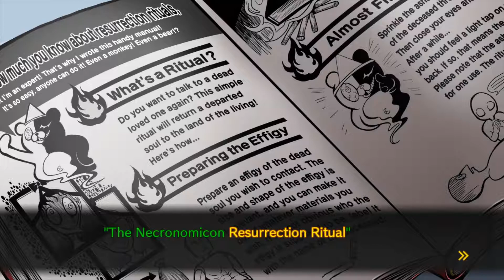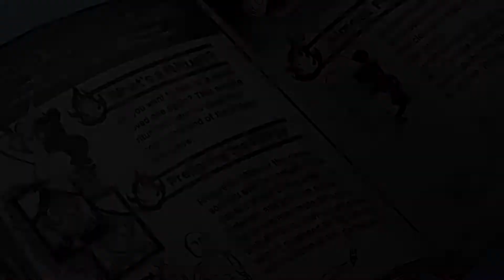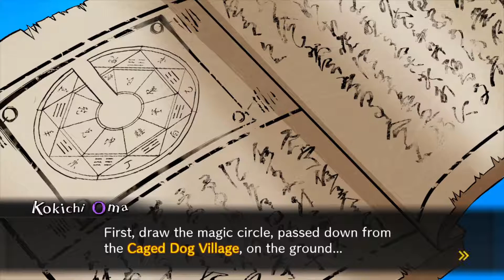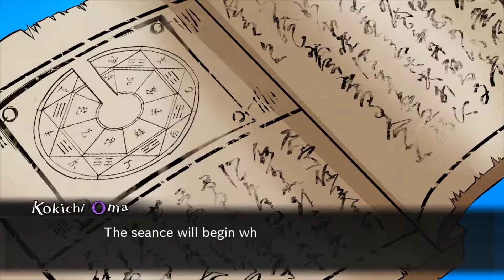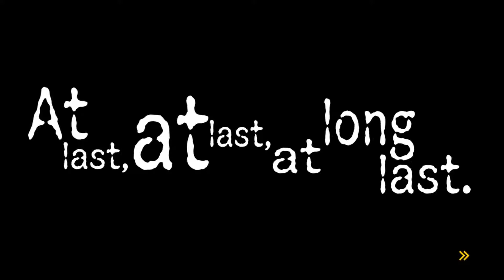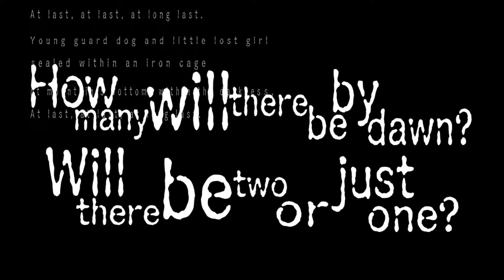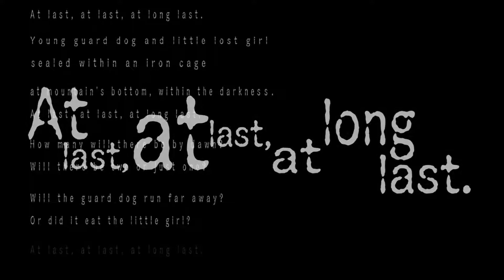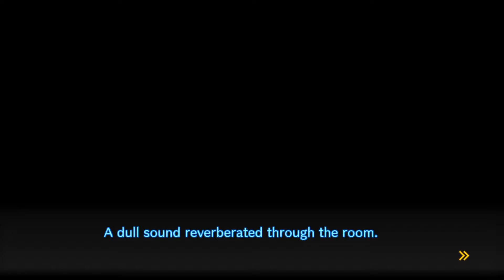Danganronpa V3: Killing Harmony | Song of Eternal Sleep (Episode 26)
Welcome to the 3rd installment of our wonderful killing game the future is now... I hope you're ready for your last semester of The Despair Academy for Gifted Juveniles will you G̷̨̨͎̼̜̣͙̼̀̕͝r̢̀̕͢҉̣͓̭̞̥͜à̸̷̡̟͔̬̠̀͠ͅd̸̛͚̤̖̤̀̀͡͠ư̶̸̴̪̫̦͞͝ą͝͏̸̧̧̬̜t̡̛̛̳͢͜͞e̵̵̡̢̢͔͝ we'll have to wait and see... Welcome to your future!